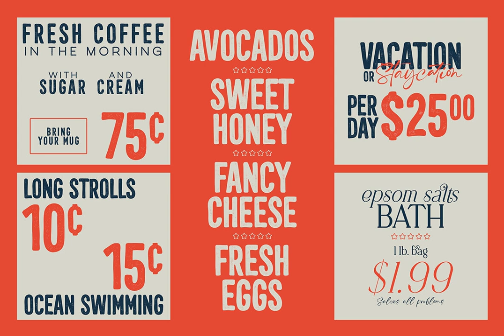Retro Dream Font Download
Download Retro Dream Font

In the grand tradition of timeless design, Retro Dream emerges as a typographic tour de force, radiating both nostalgia and creative versatility. This impeccably curated typeface collection is the essence of artistic expression, offering 18 elegant serif fonts that span nine weights, coupled with their italic counterparts. Whether you're evoking the charm of vintage elegance or exploring modern aesthetics, Retro Dream provides a robust framework for your vision.

Augmenting this foundation, the collection unfurls a striking display version in both regular and italic formats, alongside innovative dots and lines variants that introduce mesmerizing textures. The script variant flows with an effortless grace, while the sans rough injects a raw, unrefined edge into your design. To deepen its allure, Retro Dream delights with 26 whimsical characters, 26 decorative ribbons, and 26 random elements, each adding an element of surprise and enchantment.

Ideal for projects that traverse the realms of past and present, Retro Dream is your passport to a boundless world of typographic possibilities. Download Retro Dream today at YouWorkForThem and elevate your creative endeavors with bold, contemporary flair.